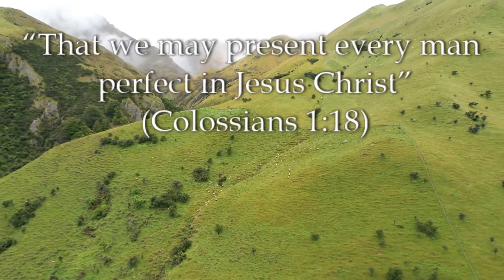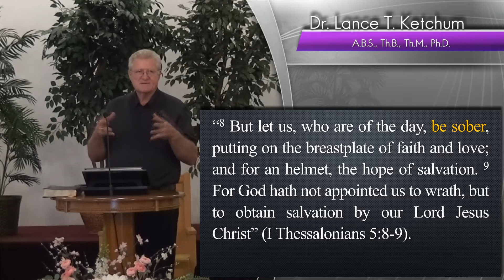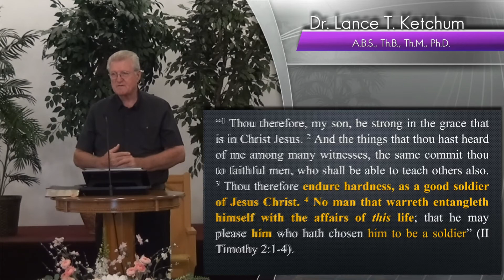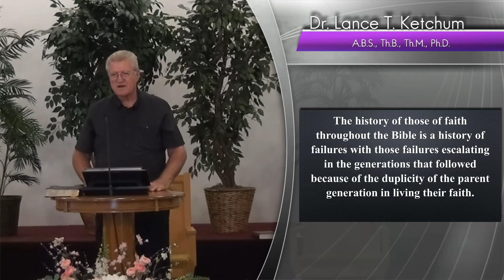II The Miltancy of Contending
The need for compassionate forgiveness and the repeated need to give people opportunities to start again is so that doing this becomes the practical aspect of “the faith” exemplified through a believer’s life.  The failure to give compassionate forgiveness and the chance to start again (and again if necessary) is really the heart of Jesus’s “Judge not, that ye be not judged” command (Matthew 7:1).  The “Judge not, that ye be not judged” command was about the hypocrisy of judging others without the reciprocity of judging one’s own life by the same standard of righteousness.  This was one aspect of Phariseeism that reflected a counterfeit of practice of the “the faith.”  Such a contradiction to the practice of “the faith” was not to be condoned and not condoning it was contending “for the faith” (Jude 3).  This is what Jesus addressed in Matthew chapter twenty-three declaring such practices as hypocrisy and those doing this to be hypocrites.  All that can be produced by such hypocrisy is whitewashed “sepulchres, which indeed appear beautiful outward, but are within full of dead men’s bones, and of all uncleanness” (Matthew 23:27).  This nonsense changes the outside appearance never touching the heart.